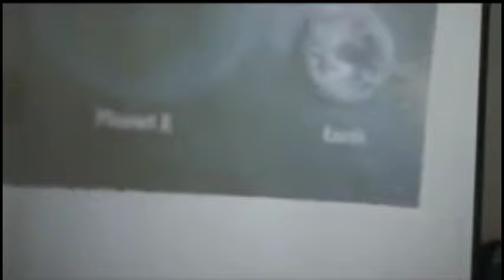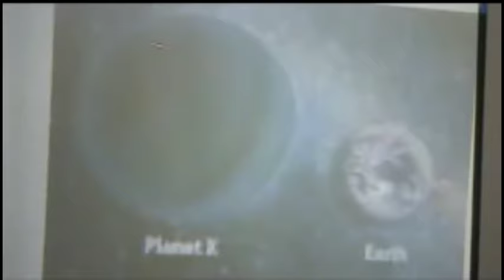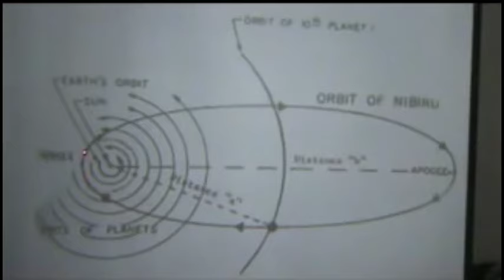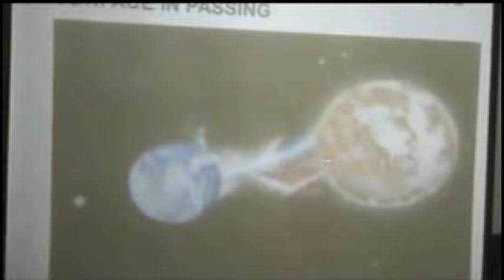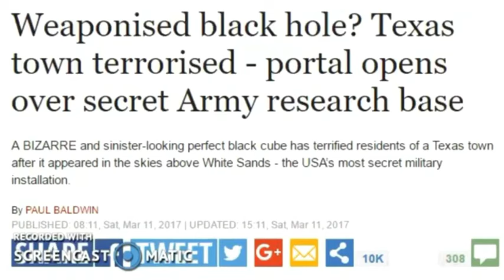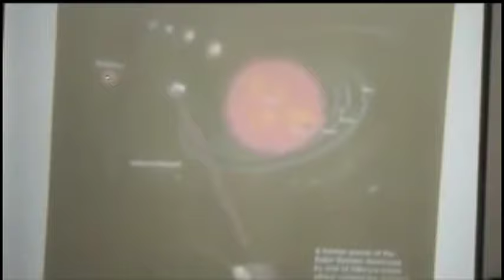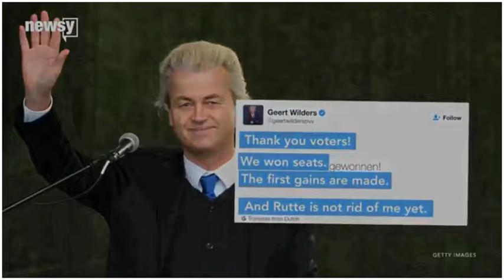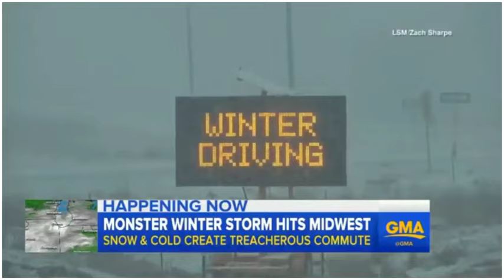FROM THE PAST TO THE PRESENT: TOPSY TURVY END TIME SIGNS & EVENTS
Have just put some recent end time signs and events together to help discern with an open mind, remaining sceptical and questioning everything.

YouTube video channel credits: Arcodeaus

Voiceover credits: Arcodeaus YTC

Remember that each speaker has their own opinion, as do I as a video maker, as do you as a viewer, form yours to discern.